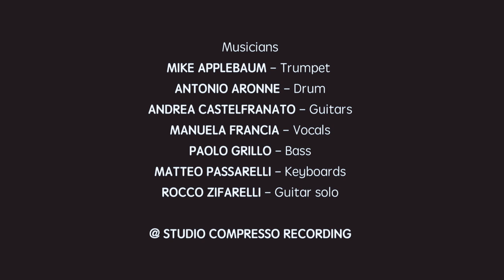Manuela Francia - And For You (Official Video)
Lyrics: Manuela Francia

Voice: Manuela Francia
Trumpet: Mike Applebaum
Drums: Antonio Aronne
Guitars: Andrea Castelfranato
Bass: Paolo Grillo
Keyboards: Matteo Passarelli
Guitar Solo: Rocco Zifarelli

Voice Recording: Studiocompresso Recording Studio
Mixing: Studiocompresso Recording Studio
Mastering: Karibu Mastering studio

Director and Video Editor: Giuliano Vernaschi
Footage: Nino Di Felice @ Tifotografo

Actors: Manuela Francia, Fabrizio Mazzolani

Dresses: Horo Cute Fashion Store by Elisabetta Scataglini
Make-Up Artist: Silvia Luisi
Hairstyle: Barbara Di Girolamo
Assistant: Veronica Scogna

We were used to laugh for every reason
We were used to stay together even if we couldn't
But not more, anymore

Do you really care of people feelings
Do you really recognize how much you hurt their soul
Maybe not, you don't want

Every little piece of me is
Crawling up a hill of doubts
And for you I'm crying

Everytime I start to shine I
Wake at night feeling more lonely
And for you I'm dying

I'm ashamed of what I still feel for you
I'm ashamed of how I really should behave with you
Here I am, Always, Damn!

I wish I could forget these years with you now
I wish I could remember just the things that I've been through
How I wish, How I wish